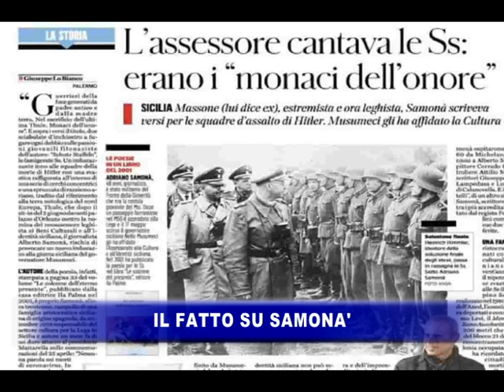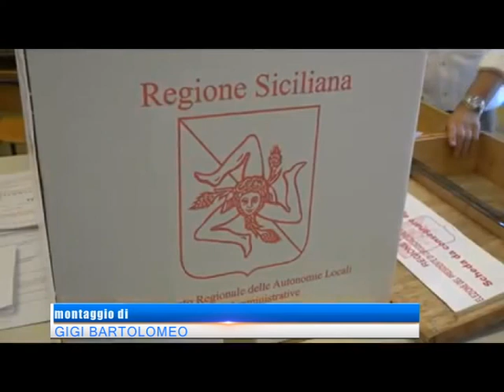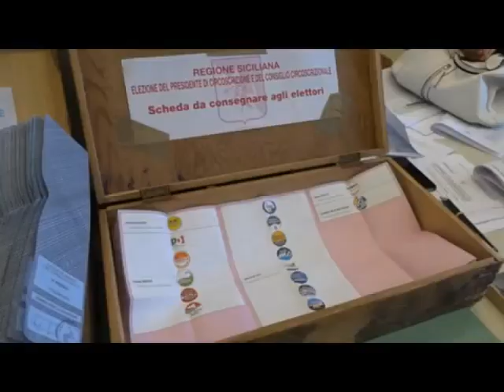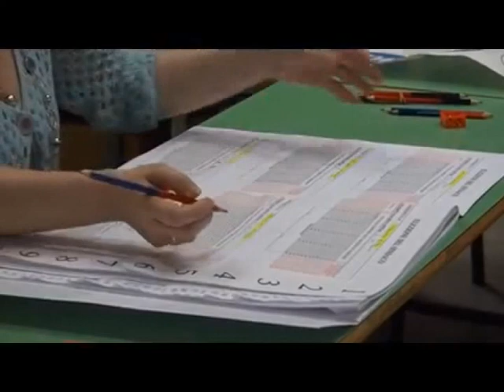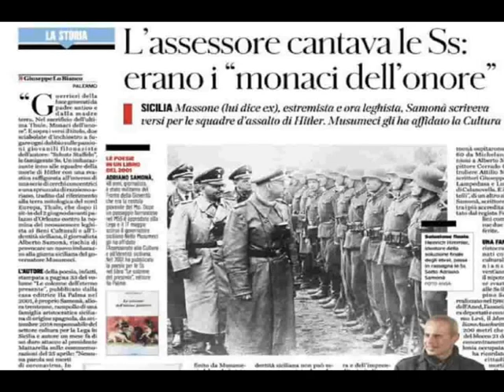TG 98 VENERDI 12 GIUGNO 2020 [STUDIO 98]